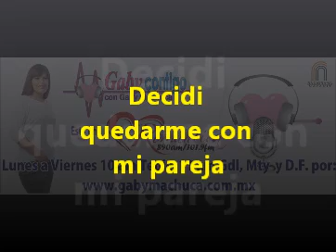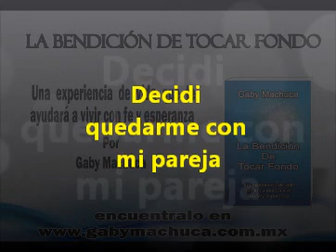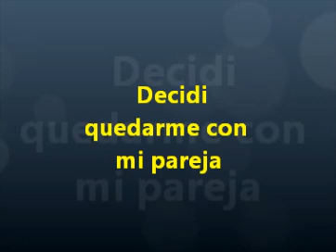Decidí Quedarme Con Mi Pareja Con Gaby Machuca